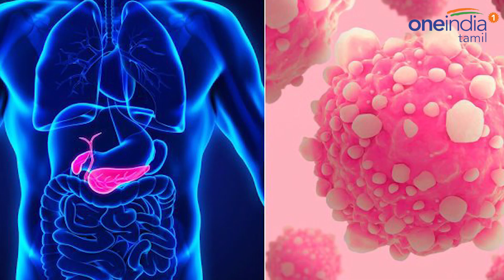Cancer cases rise by over 324% in 1 year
இதய நோய்களுக்குப் பின்னால் உலகளவில், புற்றுநோய்தான், அதிகப்படியான உயிரை குடிக்கும் வியாதியாக உருவாகியுள்ளது.